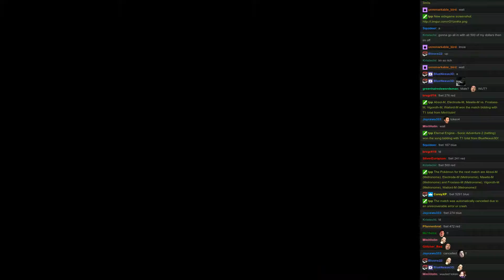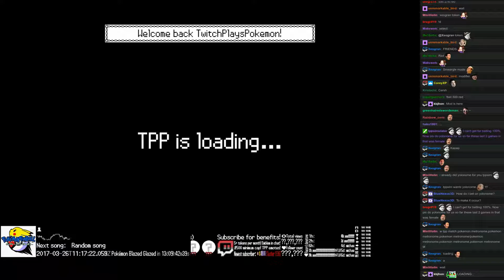Twitch Plays Pokémon Battle Revolution - Matches #75227, #75228 and #75229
#75227 [Blue: Absol-M (Metronome), Electrode-M (Metronome), Mawile-M (Metronome)] vs [Red: Froslass-M (Metronome), Vigoroth-M (Metronome), Wailord-M (Metronome)]
Match was a draw! Match duration: Match starting.

7:30 : #75228 [Blue: Solrock (Sunny Day), Misdreavus (Standard), Shellder (Special)] vs [Red: Trapinch (Physical), Torkoal (Drought), Charizard (Belly Drum)]

13:23 : #75229 [Blue: Doduo (Flying), Metagross (High Stats), Xatu (Special)] vs [Red: Kakuna (Physical), Omanyte (Physical), Hitmontop (Mixed)]